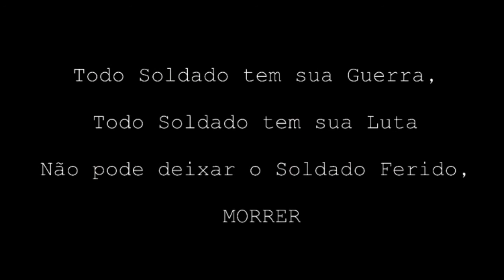Soldado Ferido - Junior (Com Letra)